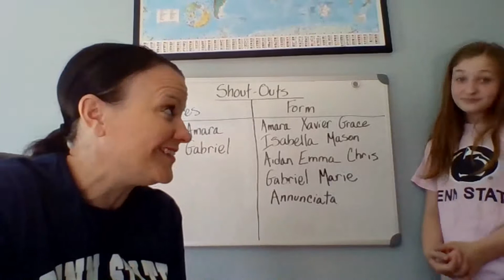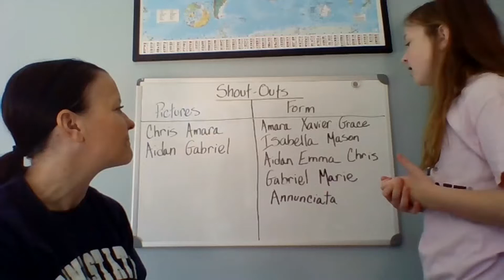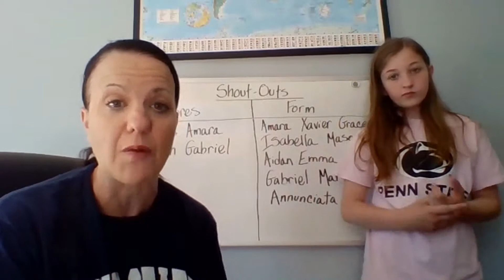week 11 shout out